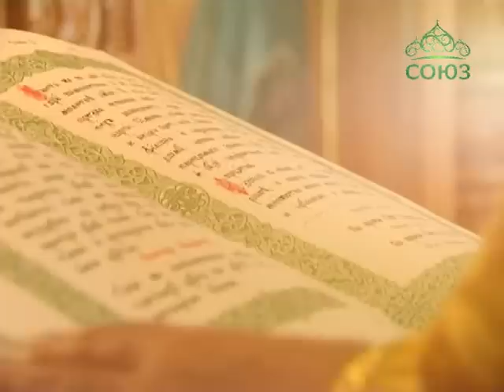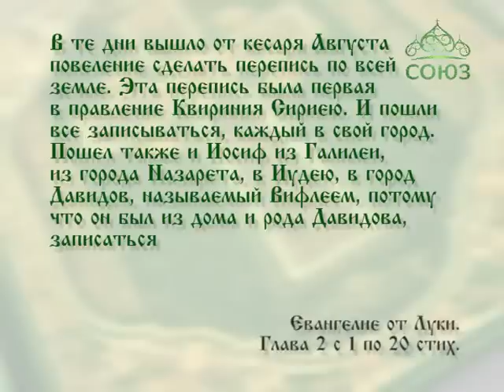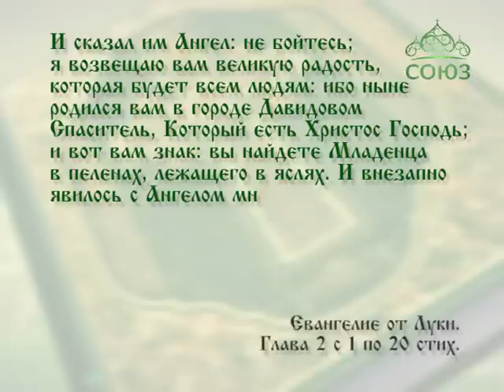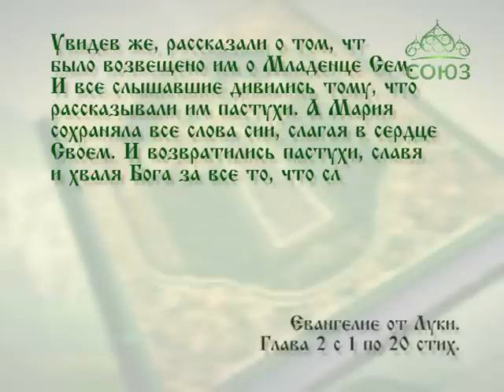Читаем Евангелие вместе с Церковью. 6 января 2016г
6 января. И сказал им Ангел: не бойтесь; я возвещаю вам великую радость, которая будет всем людям